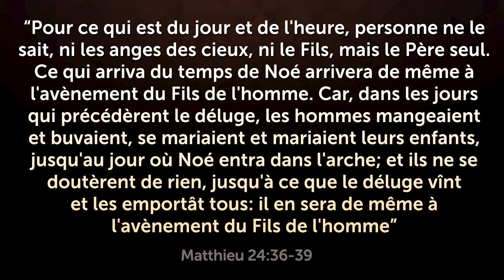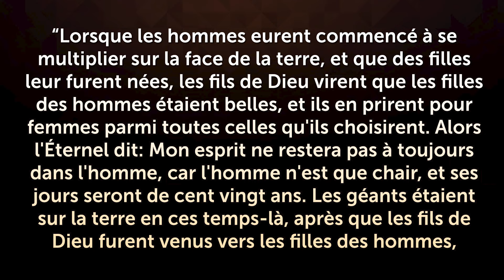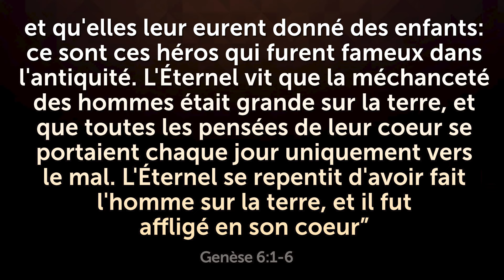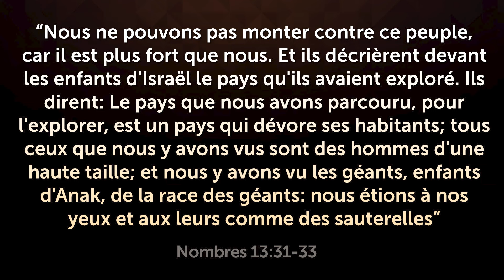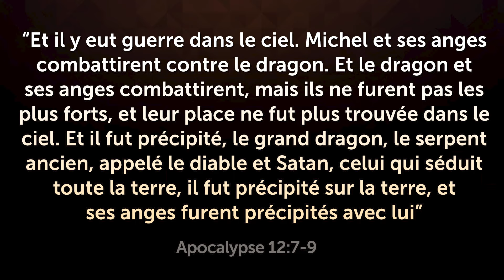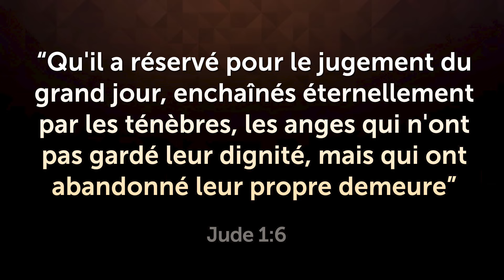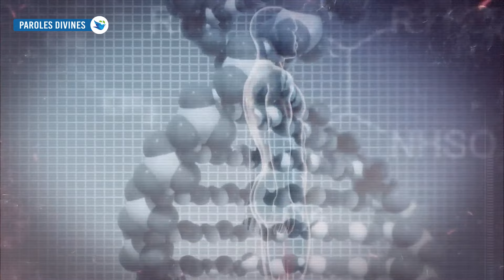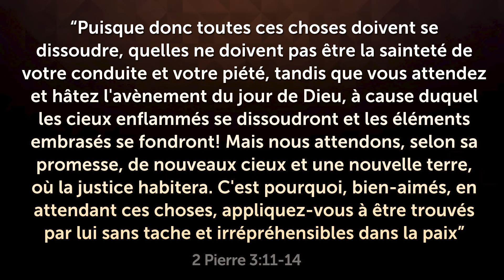VOUS NE CROIREZ PAS CE QUE LA SCIENCE EST DÉJÀ EN TRAIN DE CRÉER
Vous ne croirez pas ce que la science est déjà en train de créer alors que personne ne regarde ! Regardez jusqu'à la fin et partagez!